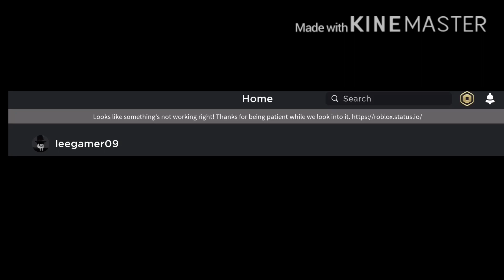I’ve been getting “Roblox is down” in my recommended so I went to check for myself...